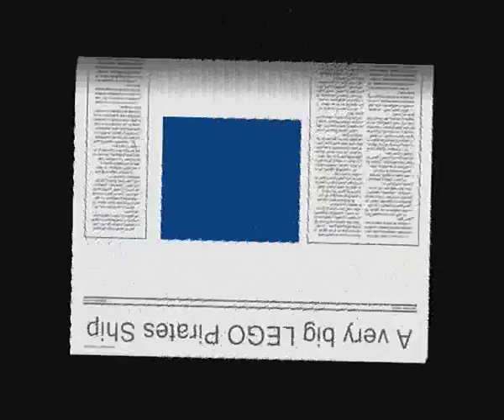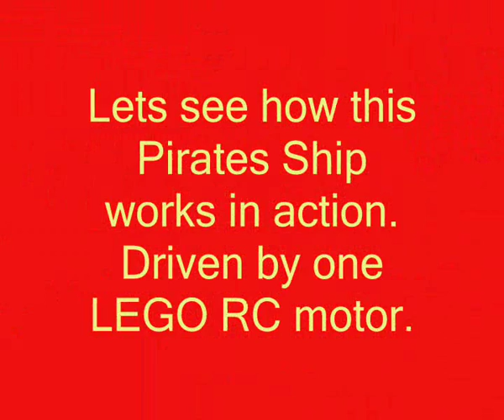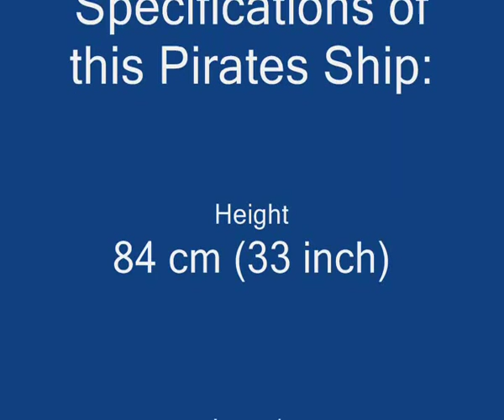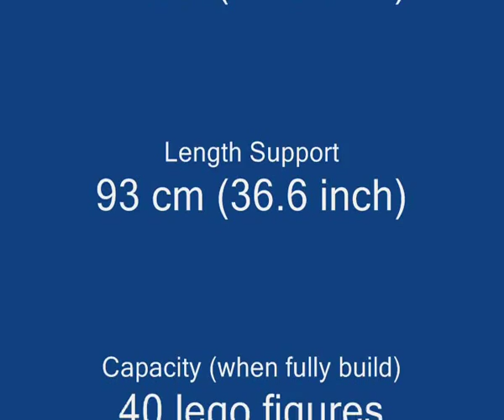Very big LEGO Pirates Ship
This very big LEGO Pirates Ship was build to make it swing. I achieved that goal and it was challenging to do. The difficulties were the support, the ships bottom, the drive mechanism and the security bars. Unfortunately I could not complete this project due to the shortcoming of LEGO parts. But it works.